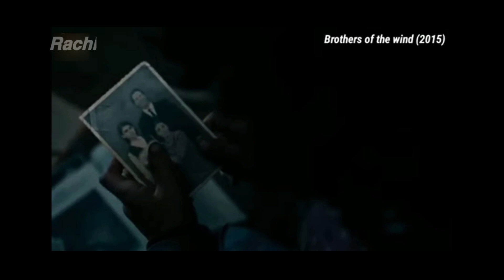𝗕𝗿𝗼𝘁𝗵𝗲𝗿𝘀 𝗼𝗳 𝘁𝗵𝗲 𝘄𝗶𝗻𝗱 (2015)𝗙𝗶𝗹𝗺 𝗲𝘅𝗽𝗹𝗮𝗶𝗻𝗲𝗱 𝗶𝗻 𝗸𝗮𝗻𝗻𝗮𝗱𝗮/ 𝗺𝗼𝘃𝗶𝗲 𝗲𝘅𝗽𝗹𝗮𝗶𝗻 𝗶𝗻 𝗸𝗮𝗻𝗻𝗮𝗱𝗮